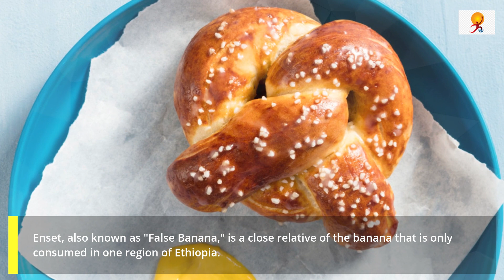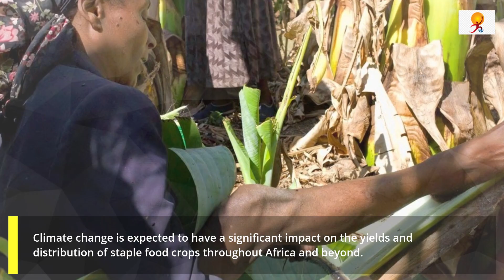Enset, New Super Food Found in Ethiopia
Enset, also known as "False Banana," is a close relative of the banana that is only consumed in one region of Ethiopia. The plant's banana-like fruit is poisonous, but the starchy stems and roots can be fermented and used to make porridge and bread. According to scientists, the plant ‘Enset’- a staple in Ethiopia, could be a new superfood and a lifesaver in the face of climate change.